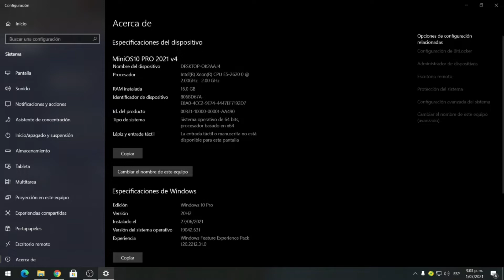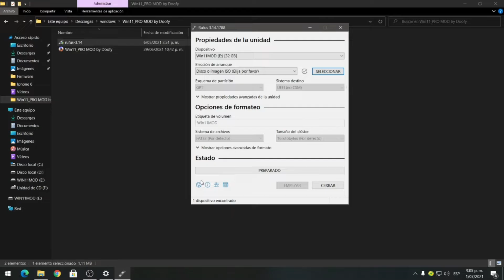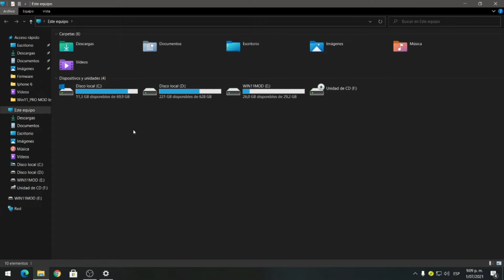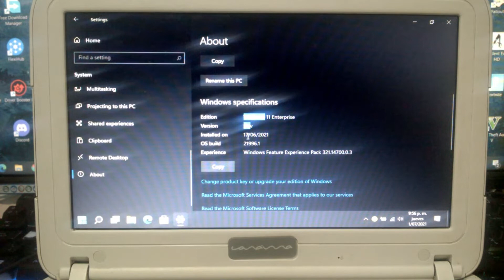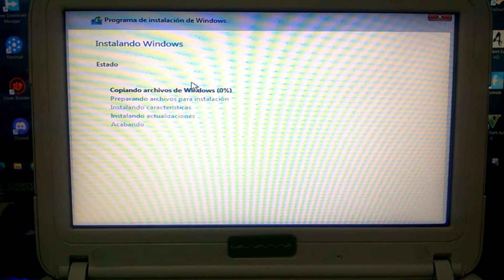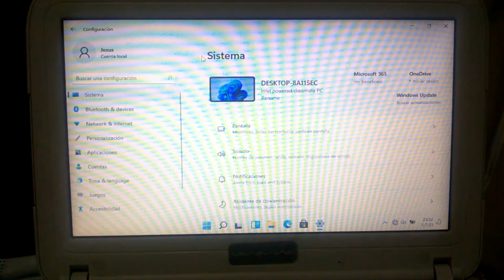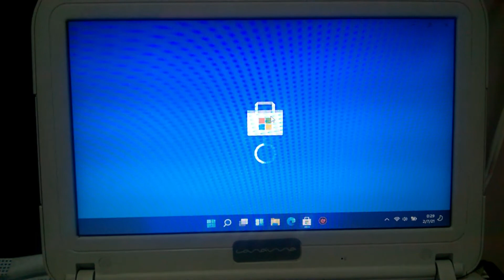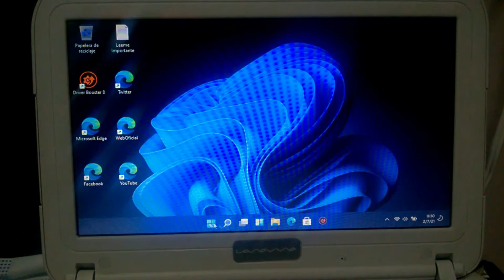INSTALANDO WINDOWS 11 INSIDER A LA CANAIMA (TPM 1.2) - GRAN CAMBIO PARA NUESTRA PORTATIL - PARTE 3